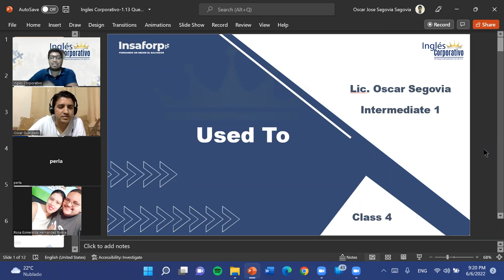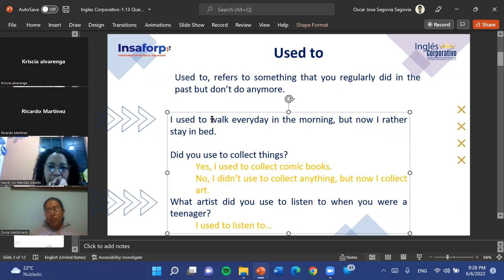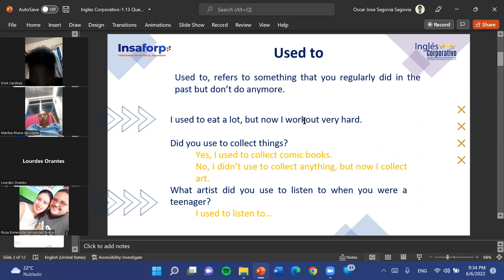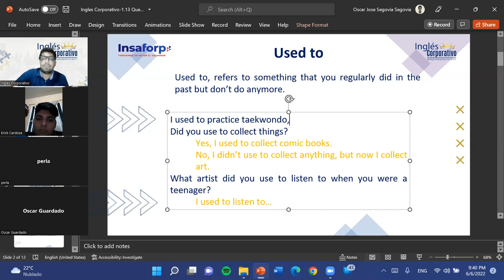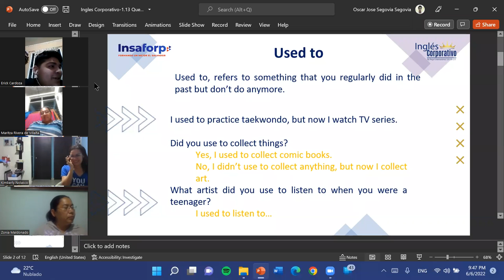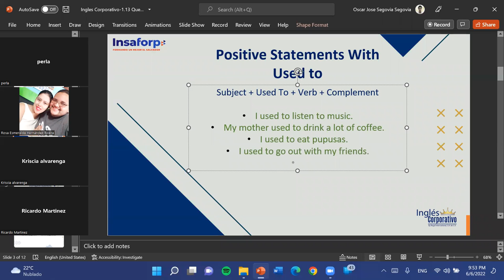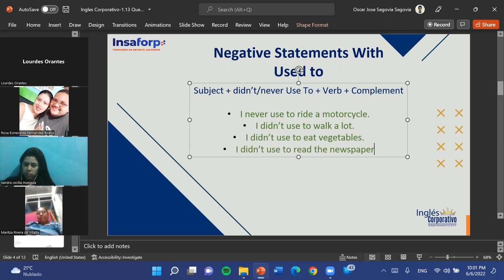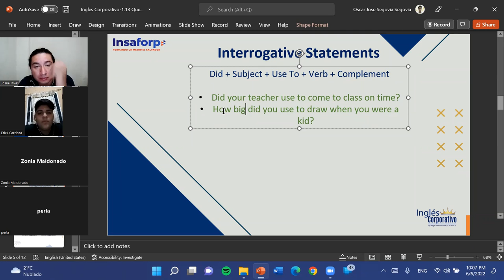Ingles Corporativo-06-06-22-1.13 Questions with Used To